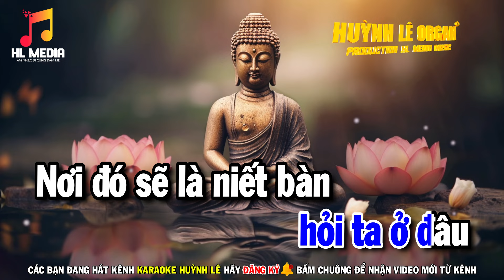Karaoke Độ Ta Không Độ Nàng - Tone Nam - Nhạc hoa lời việt